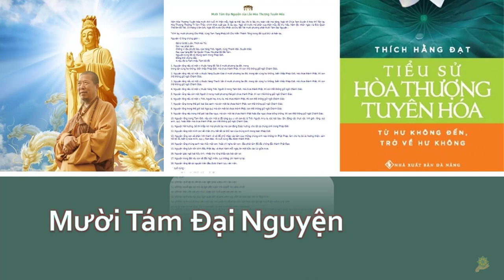HT Tuyên Hóa | Mười Tám Đại Nguyện | Quyển 1 Bài 34 | Cuộc Đời Và Đạo Nghiệp HT Tuyên Hóa